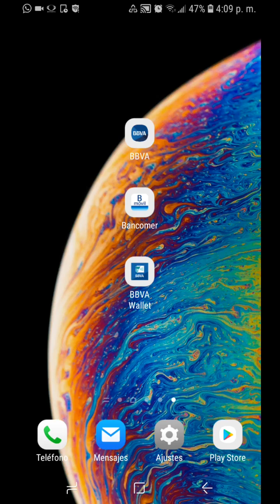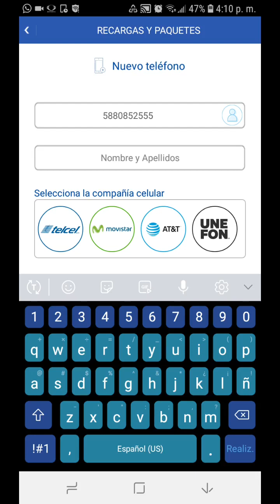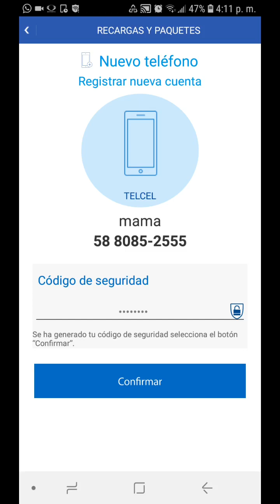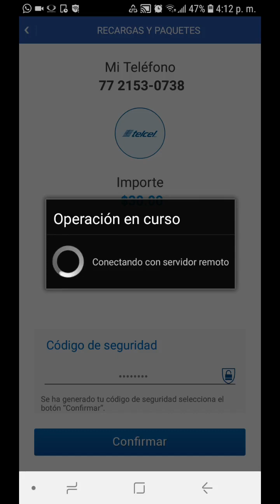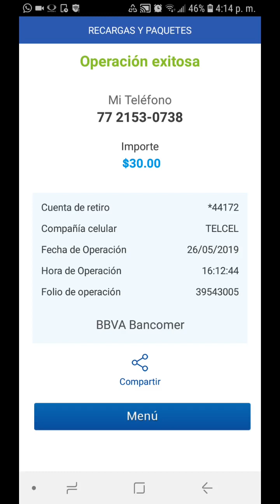Como Hacer una Recarga al Celular en la App de Bancomer Móvil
Te muestro como Hacer una Recarga de Tiempo Aire desde la App de Bancomer, sin acudir al OXXO o alguna otra tienda de conveniencia.

Grupo de Facebook sobre temas de Inversiones, sobre como Generar Ingresos Y como Ganar Dinero por Internet